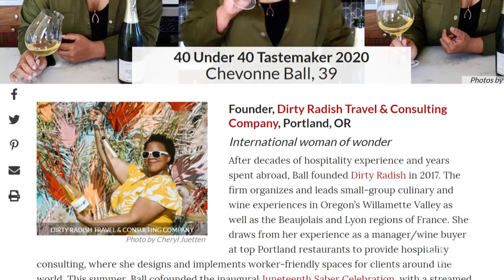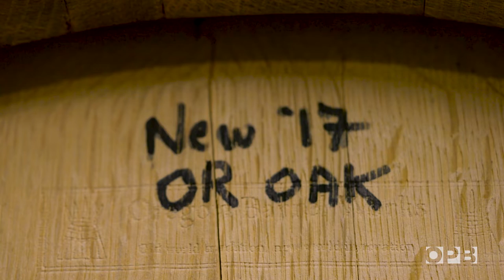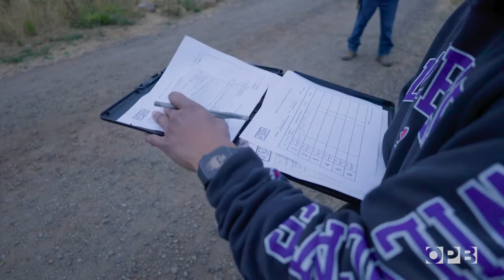How Oregon chardonnay gained worldwide acclaim | Pacific Northwest food | Superabundant S2 E3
Time Magazine recently named Oregon’s Willamette Valley one of the World’s Greatest Places for 2023. That’s largely thanks to wine. Pinot Noir put Northwest wine on the map, but its white-wine cousin, Chardonnay is having a moment. Oregon has been on the wine map for decades, but by global standards, it’s still a young industry. A new generation of wine-makers is pushing the boundaries of what our region can do. With some key scientific advances, and a better understanding of our soils and terroir, Oregon Chardonnays are making a splash in the wine world, breaking into numerous “best of” lists and commanding premium prices. Superabundant, with special guest guide, Chevonne Ball, explores the people and places creating Oregon’s “Chardonnay moment.”

Superabundant S2 E3 - Chardonnay

Chapters
00:00  Chardonnay at jazz night, HiFi Wine Bar, McMinnville
01:08  How Oregon got chardonnay wine
01:54  Oregon’s highest ranked wine 2022
02:12  Chevonne Ball, Sommelier and wine guide
02:22  Martin Woods winery, McMinnville, OR
02:48  The art wine with winemaker Evan Martin
03:10  What makes for a good Oregon chardonnay?
03:52  How to know when wine grapes are ready to harvest, Koosah vineyard
05:07  Chardonnay grape harvest at Koosah vineyard
06:00  Aging chardonnay in Oregon oak barrels
06:32  Cramoisi vineyard and winery
07:10  Following a dream, from tech jobs to winemakers
08:12  What it’s like to pick grapes in the field, AHIVOY
10:12  Carlton Winemakers Studio, Wynne Peterson-Nedry, Ribbon Ridge
10:39  What to do with a chemistry degree?
11:09  Chardonnay regions of the world
11:30  How to make wine
12:03  Wine connections to a place
12:48  How to support OPB, thank you members

Superabundant is a show about the connections between food, science and people. At the heart of everything foodie are the ingredients themselves—and nowhere in America is the obsession over ingredients more than in the Pacific Northwest. These are the stories behind the foods you love.

Oregon Public Broadcasting aims to amplify the community, connect Oregon and its neighbors, and illuminate a wider world through stories.